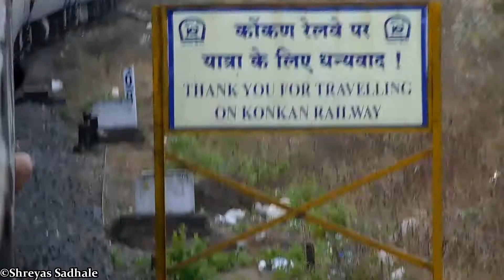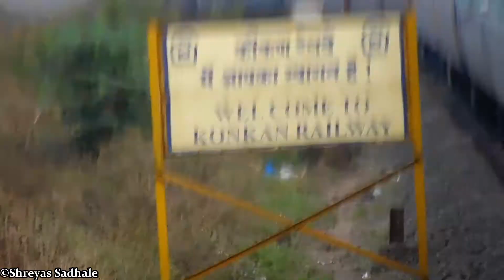"Exiting KR & Entering CR With A Loop"| "10104 Mumbai Mandovi With UBL 4B Exits KR Territory"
Indian Railways: Central Railways: Konkan Railways: Entering The CR Territory With A Loop!
10104 Madgaon- Mumbai Mandovi Express Hauled With Hubli (UBL) WDP4B #40018 In SHF Mode Superbly Covers The KR Territory & As Ready To Skip The Last Station Of Konkan Railway, Suddenly We Slowed Down For A Loop!
So Entering The Central Railway's Territory With A Loop!
We Were Looped At Roha For 12619 LTT- Mangalore Central Matsyagandha Express Which Was Hauled With Erode (ED) WDP4D #40338

|Sorry The Video is Bit Shaky Because I Was New With This Camera So I Faced A Stability Problem|

Location:- Roha, Konkan Railways
Time:- 6.10pm